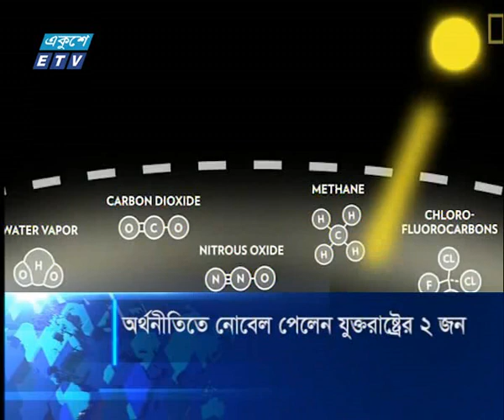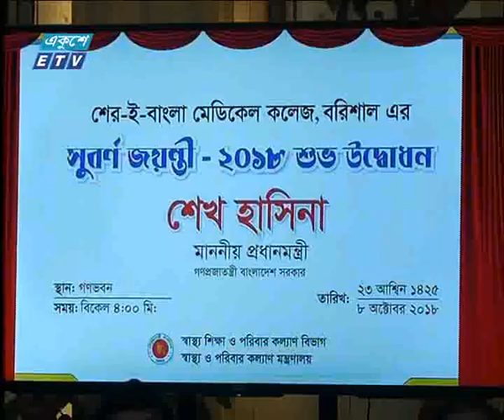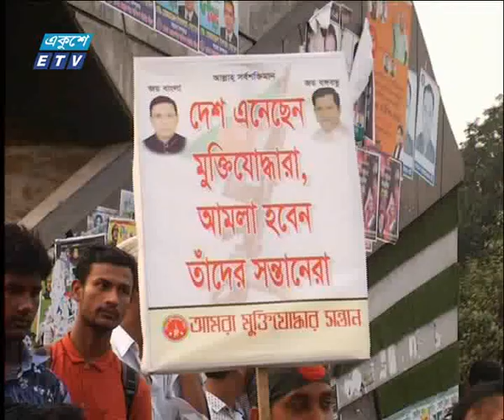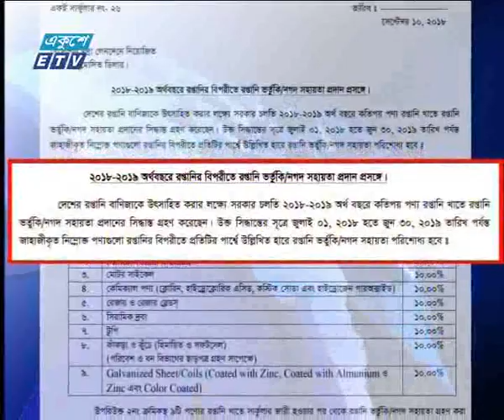11 PM News || 08 october 2018 || ETV News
সময়: রাত ১১ টার একুশে সংবাদ ০৮ অক্টোবর ২০১৮
উপস্থাপক: ফারজানা আখিঁ, রক্তিম ত্রিপুরা